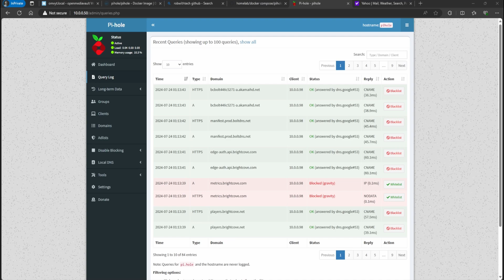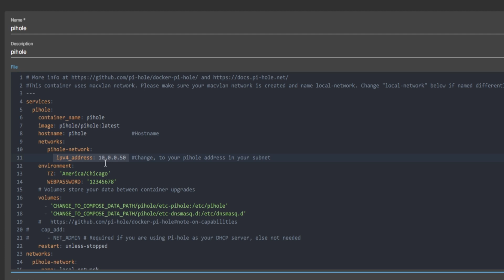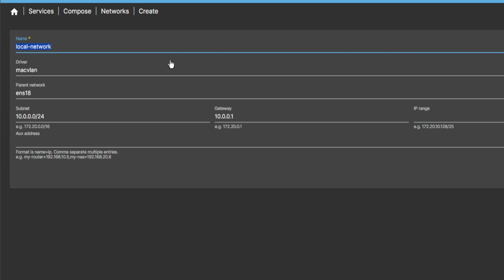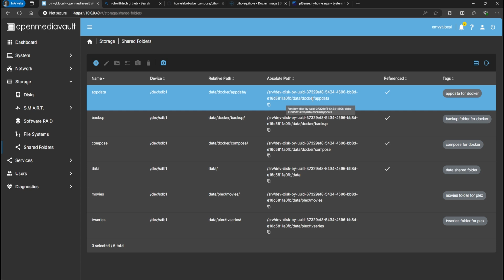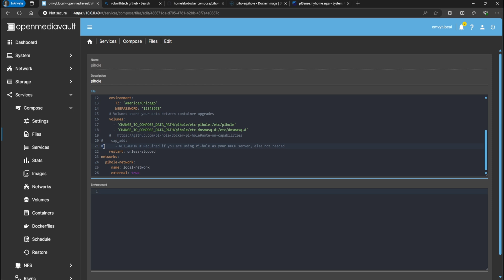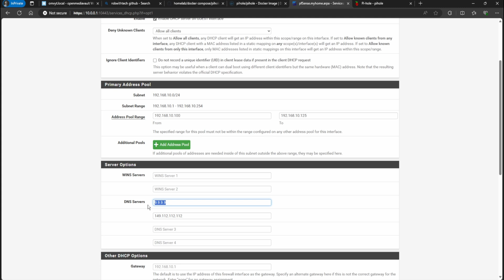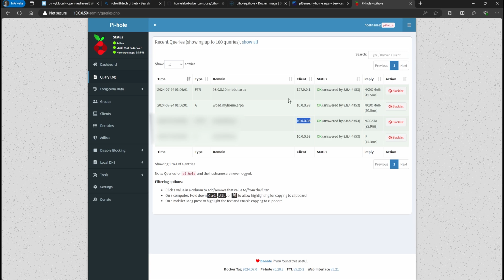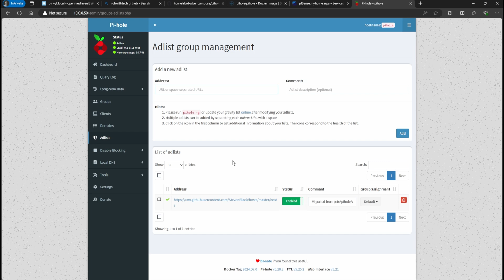pihole setup How to create a pihole docker container using docker compose on omv.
Hello all, in this video, I will be showing how to create pihole container from pihole.yml. I am using openmediavault with docker compose plugin. pihole step by step.

**Link to my GitHub where you can find the pihole.yml file**
(docker compose / pihole)

**Link to my video, showing how to setup omv from the start. Watch this video if you need help setting up the compose data folders.**

Timeline
0:00 Intro
0:39 Creating pihole yml file
1:02 Macvlan setup
5:47 Starting pihole container
7:28 Pfsense, whole network pihole filtering
8:41 pihole for one windows computer
10:05 Upstream dns and adlist